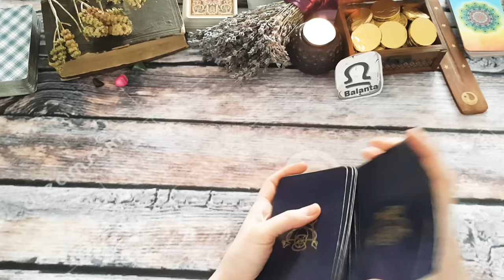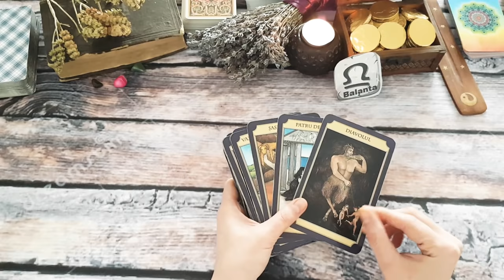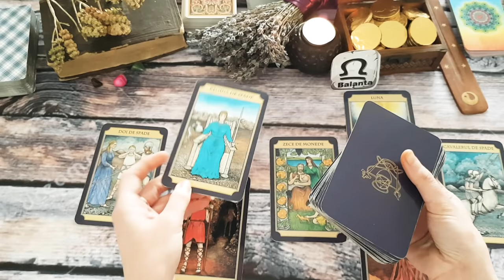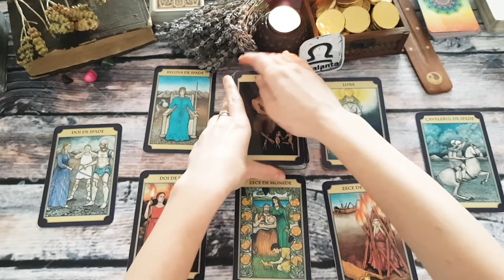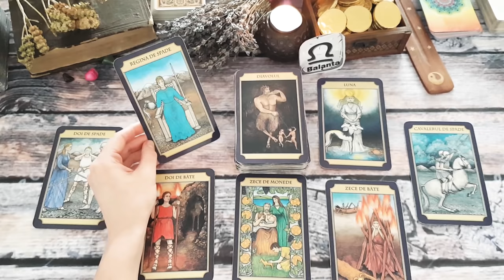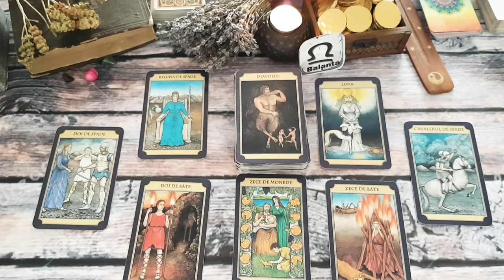BALANTA♎LUCRURI ASCUNSE SI UN EVENIMENT NEASTEPTAT👀